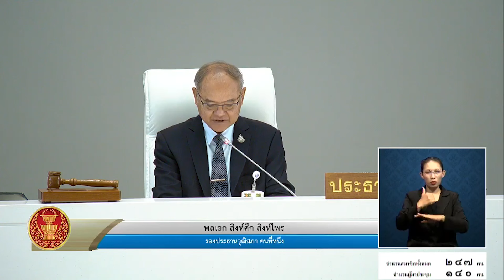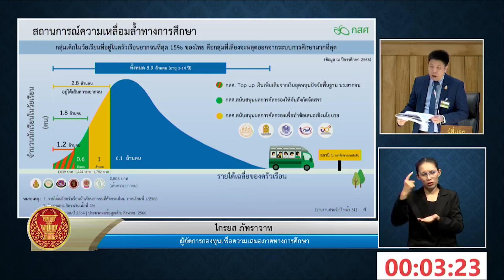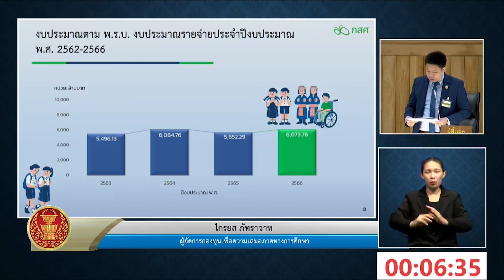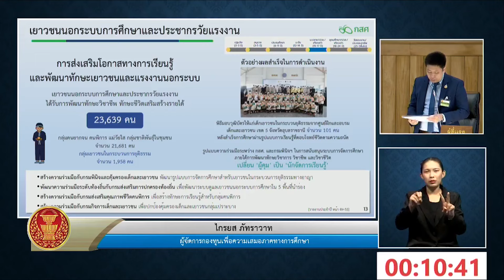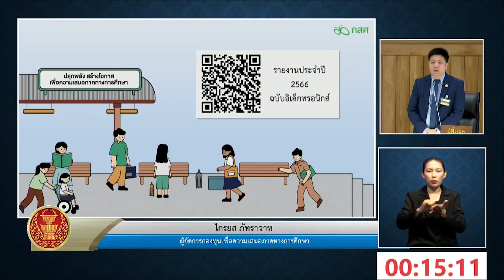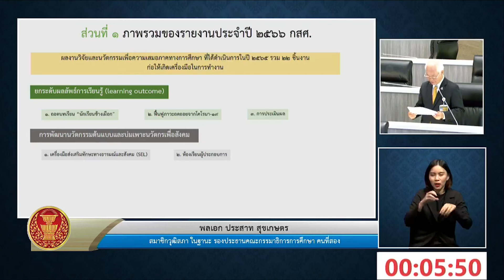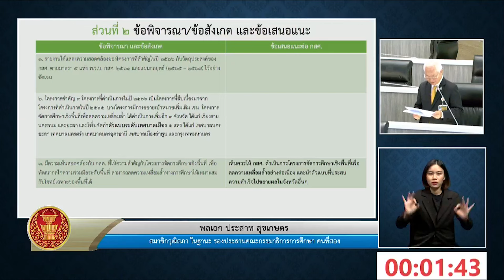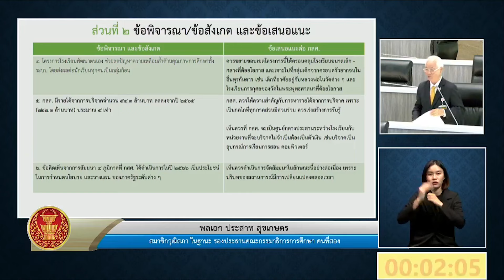กสศ. ชี้แจงรายงานประจำปี 2566 ต่อวุฒิสภา